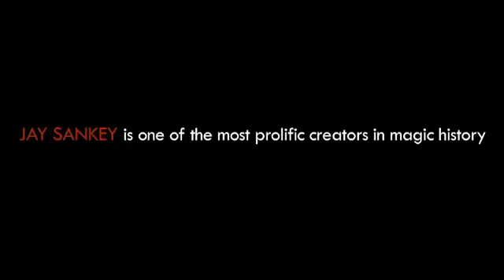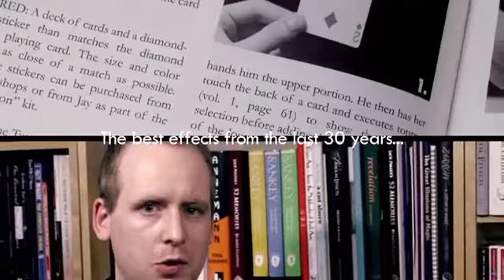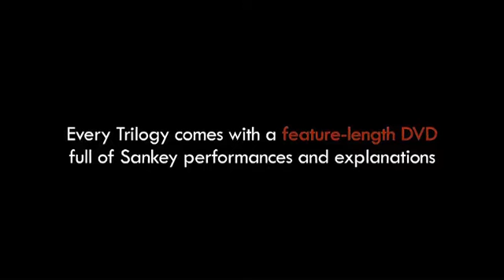Definitive Sankey Deluxe Edition by Jay Sankey and V at Penguin Magic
Definitive Sankey Deluxe Edition (3 Book and 2 DVD set) by Jay Sankey and Vanishing Inc. Magic - Boo - For the collectors, we have an extremely limited supply of Collector's Edition volumes of The Definitive Sankey. For just $250 dollars, you get special edition volumes in sleek black leatherette, plus a gorgeous slipcase, plus TWO feature-length DVDs of Jay performing the best of the best. Finally, ...